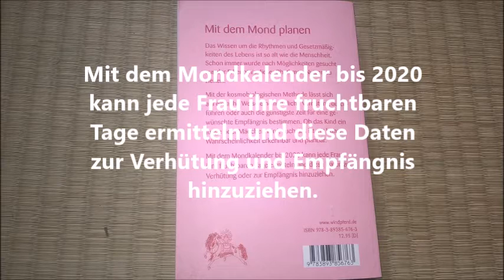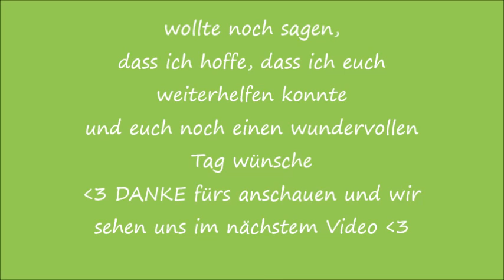Psst... Was Frauen wissen sollten (Kosmobiologische Empfängnisplanung, zur Empfängnis und Verhütung)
Diese Buch nutzte ich schon seit längeren bisher wusste ich noch nicht, ob ich es ansprechen soll. Doch ich habe erst über YouTube etwas darüber erfahren und hätte es gerne noch früher gewusst. Demnach eröffnen ich euch die Infomationen über die Kosmobiologische Empfänfnisplanung (Empfängnis / Verhütung)

Der Link zum Buch